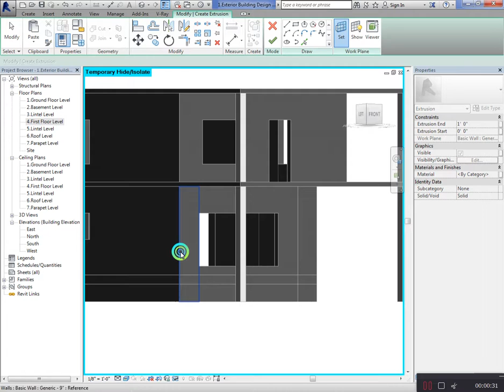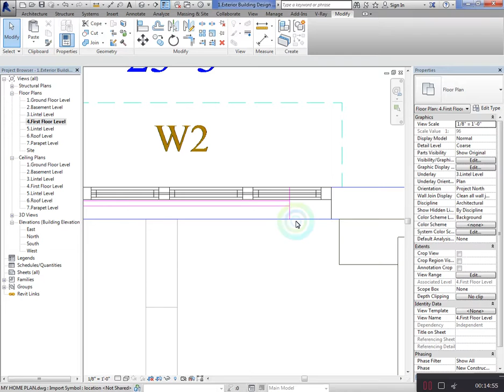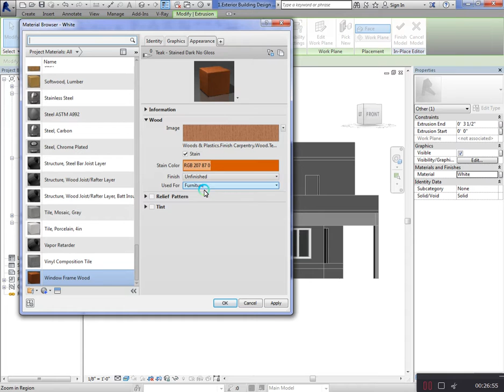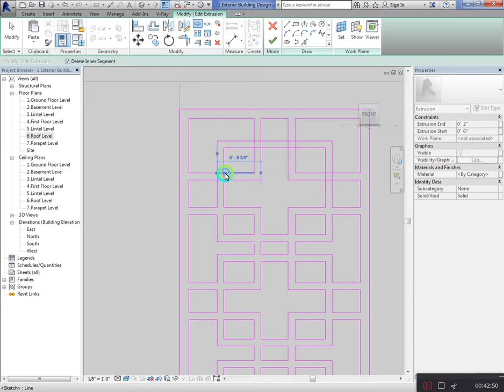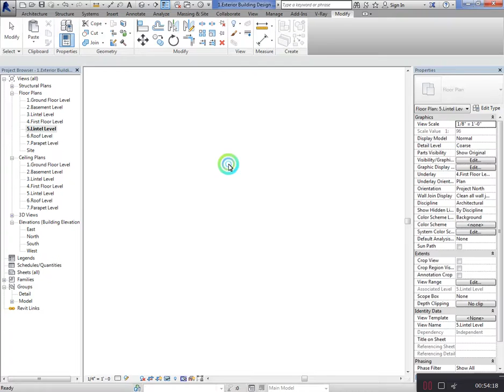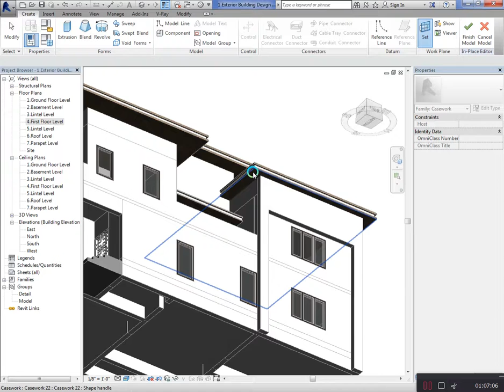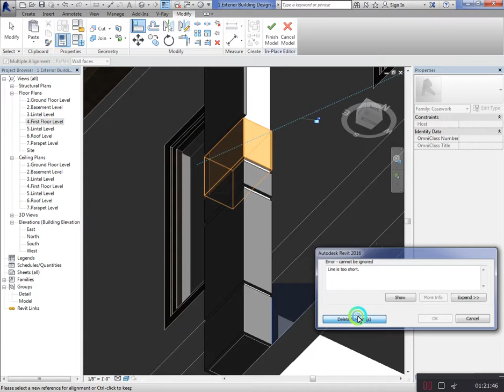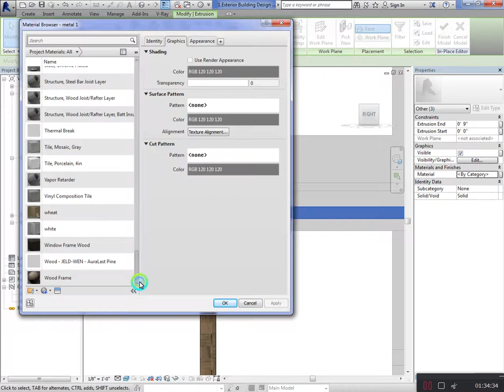2 Exterior Building Design Part 2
In This Tutorial How to Create a Exterior Elevation and Window and own create.